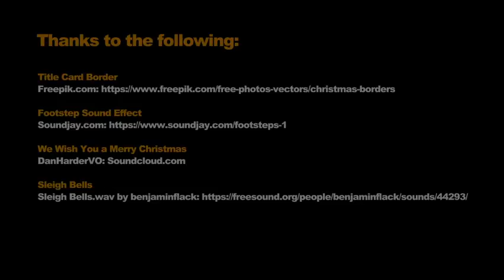Creepy Crawlers - 25 Days 'til Christmas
Mattel's Think Maker is among the toys that would not likely pass today's safety standards. A small hot plate was included to help set the liquid plastic in the molds to form the solid plastic bugs.